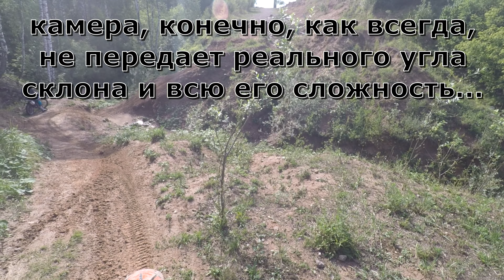На ПРОХВАТ с КУРБАТОВЫМ / опыт новичка, Казань 29 июля 2023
29 июля 2023 года в Казани состоялся эндуро прохват с участием Романа Курбатова. Каков уровень сложности таких мероприятий и есть ли смысл новичкам эндуро спорта и просто начинающим любителям в них участвовать?